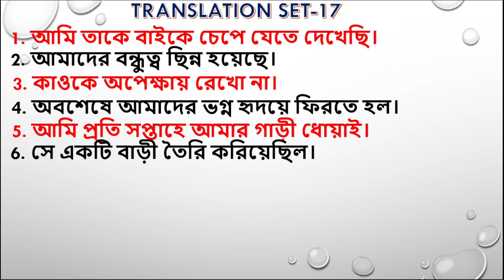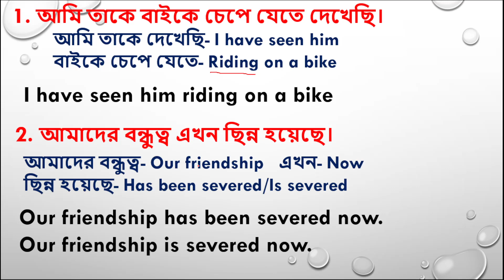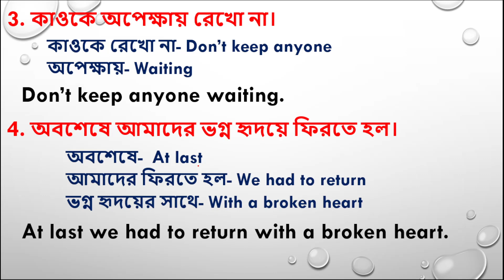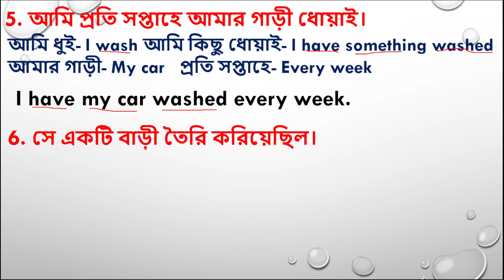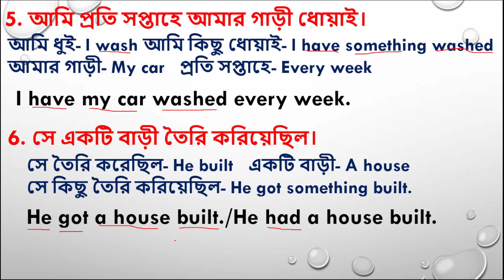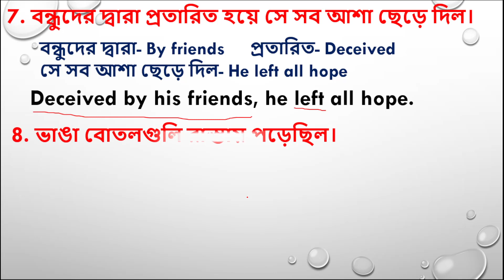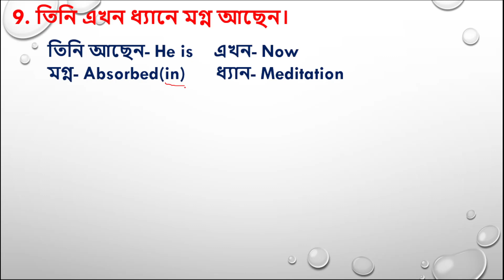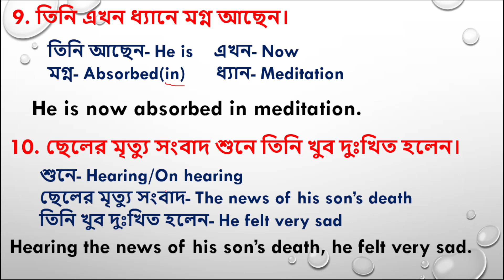TRANSLATION SET-17।।BENGALI TO ENGLISH TRANSLATION।।বাংলা থেকে ইংরেজিতে TRANSLATION।।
TRANSLATION FOR COMPETITIVE EXAMS।।PSC Clerkship।।Miscellaneous।।WBP SI।।KP SI।।